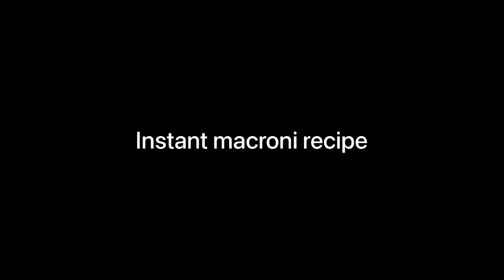INSTANT MACRONI RECIPE WITHOUT BOILING